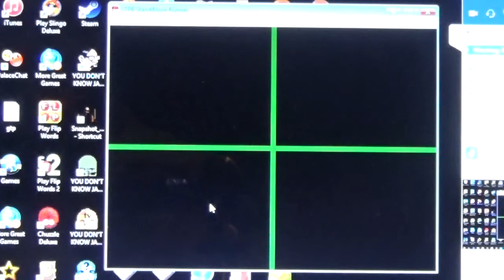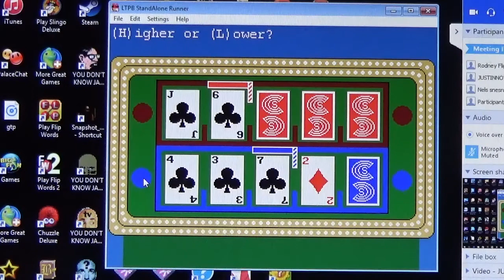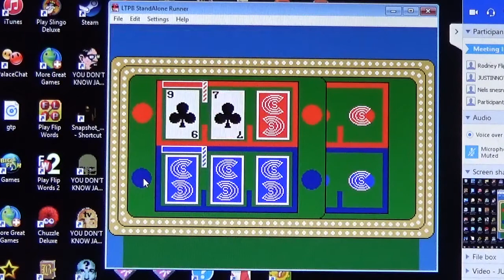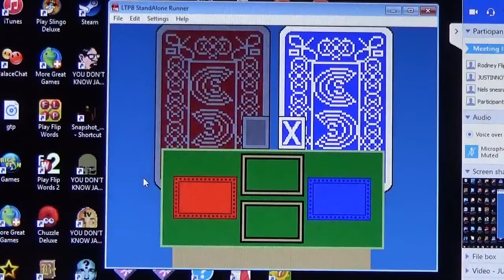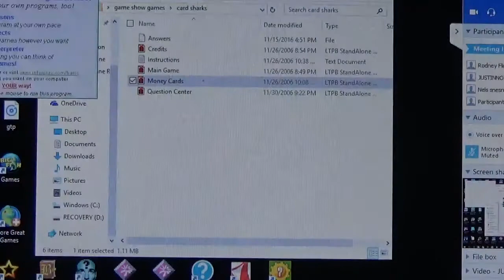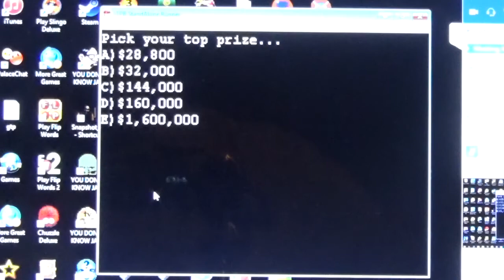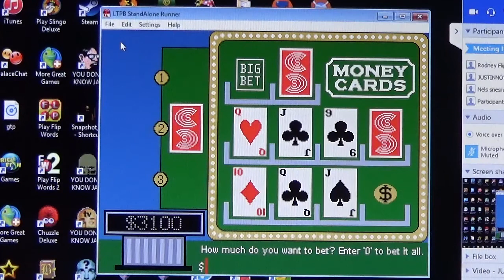Card Sharks Showdown Season 5 Episode 17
Red Cards: AJ Richards with 4 wins and $78,400
Blue Cards: Cody Merrymen